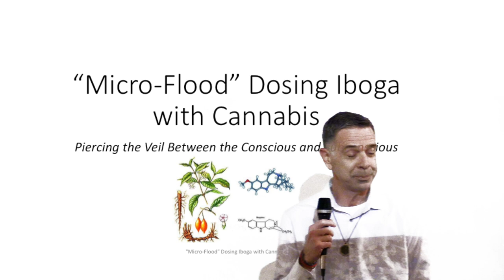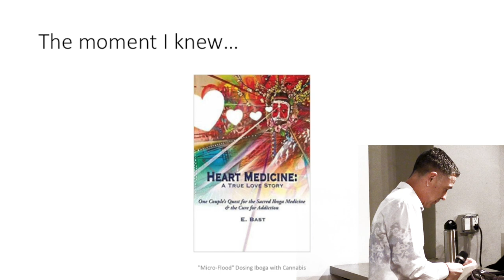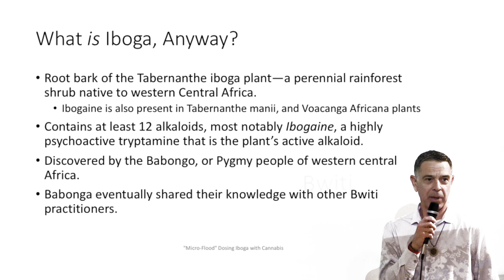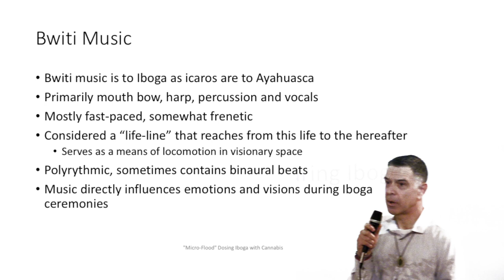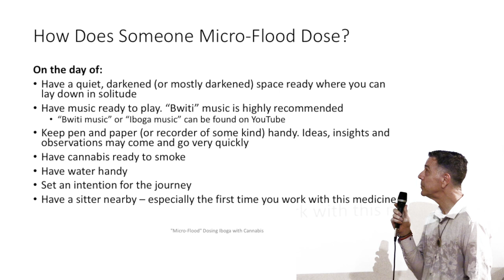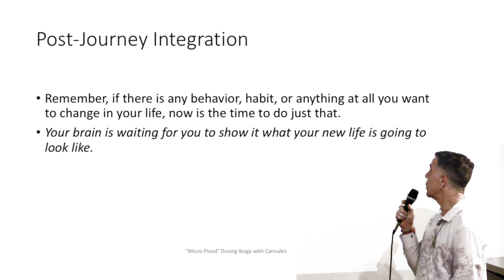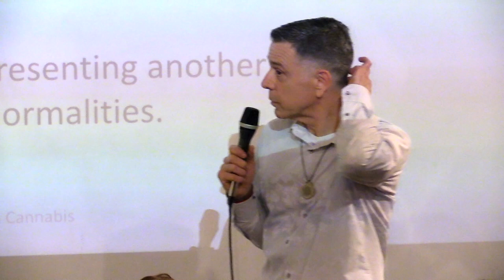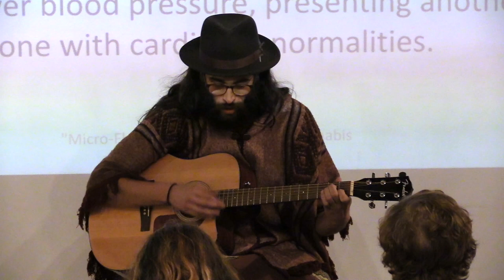Psychedelic Awareness Salon: Micro-Flood Dosing Iboga With Cannabis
The Aware Project hosts a series of monthly Psychedelic Awareness Salon events in Los Angeles and San Diego. We are creating a connected and educated community that feels passionately about balancing the conversation about psychedelics.

TALK TITLE
Micro-Flood Dosing Iboga With Cannabis: Piercing the Veil Between the Conscious and Subconscious

DESCRIPTION
Iboga, the powerful plant teacher that allows you to view yourself and your life from a detached state, has traditionally been used two ways: The first is flood dosing, a 24-72 hour process requiring consumption of significant amounts of the medicine and supervision by an experienced healer, facilitator, or sitter. During a flood dose participants are mostly immobile as they experience powerful visions and insights. This is sometimes referred to as a “life review” or “defrag.” The second option is microdosing, in which much smaller amounts of Iboga are consumed over time in hopes of eventually experiencing some of its natural antidepressant, introspective and neuroplastic effects. There is, however, a third way of working with this powerful medicine which seems to have been largely overlooked: By combining relatively small amounts of Iboga with cannabis, individuals can have an experience similar to a flood dose without being immobilized for long periods. Thoughts, patterns, behaviors, habits and life experiences can be viewed from a completely objective point of view, providing the opportunity to make significant and lasting changes in one’s life.

BIO

Greg Lawrence started experimenting with psychedelics starting in his late teens. When he started using “hard drugs” however, his life spiraled so far out of control that he walked away from both drugs and plant medicines in his late 20’s. Personal tragedy turned his life upside-down nearly three years ago and he once again turned to plant medicines and entheogens to deal with his grief, and with childhood trauma that had been lurking in the background for nearly forty years. Now an active member of the southern California plant medicine community with a passion for personal development, Greg credits psychedelics, traditional psychotherapy and personal coaching with helping him to transform his life. Strongly called to work with Iboga but unable to undergo a flood dose due to medical considerations, he decided to try microdosing and discovered by chance that “stacking” cannabis with Iboga could produce a powerful psycho-spiritual experience. He now considers Iboga to be the most important plant medicine he has worked with.